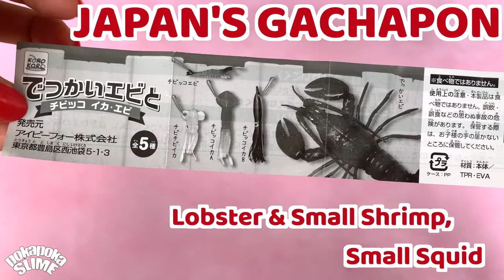JAPAN'S GACHAPON | Lobster , Shrimp , Squid , Key chain | Squishy | Squishies | Stress balls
Music make by MON